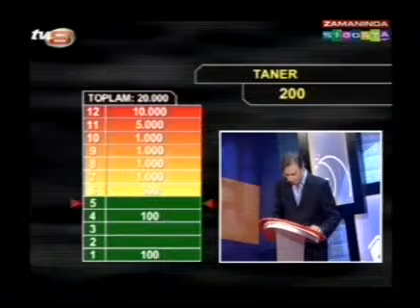15 Bölüm Part 2 Zamanında Sigorta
15 Bölüm Part 2 Zamanında Sigorta